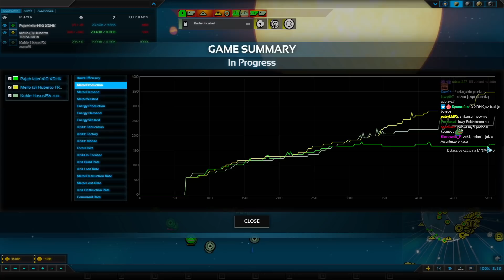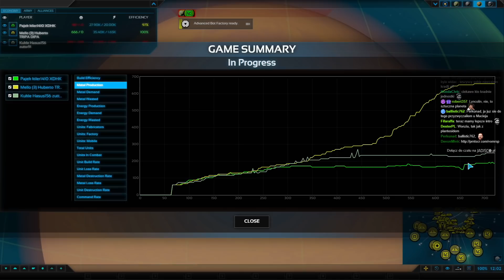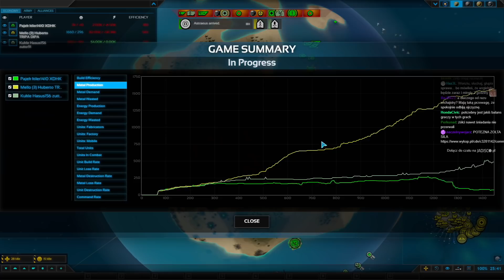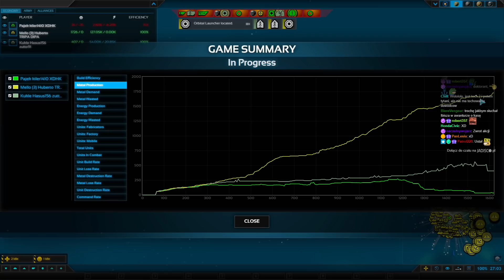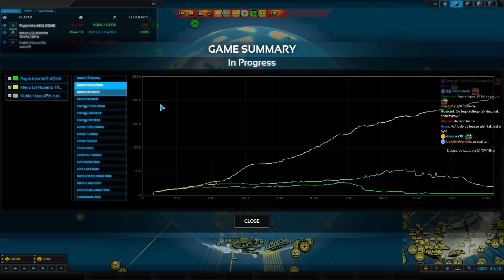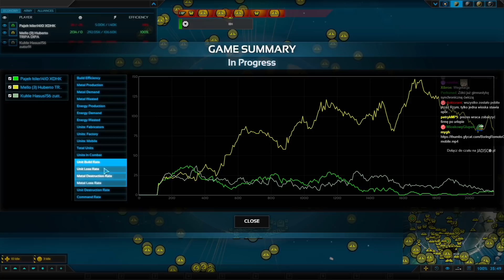Planetary Annihilation - Reaktywacja #5 Czyli jak XDHK próbował zagrać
Jakby ktoś chciał kupić i mieć szansę na grę w customki to proszę pamiętać, żeby dokupić dodatek TITANS.

W grze udział wzięli:
- XDHK (Gość specjalny)
- Pajek
- Kukle
- Huberto
- Hasus156
- zutto91
- Mello (3)
- killer1410 (doktorant)
- TRIPA DIPA

(Ostrożnie!)

Pozdrawiam,
m.